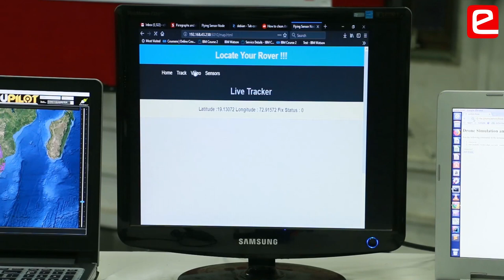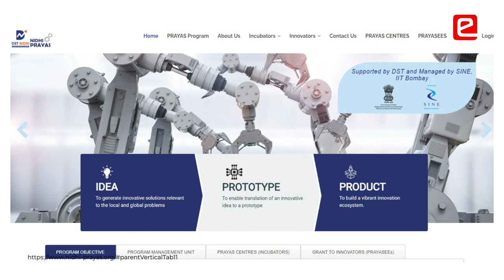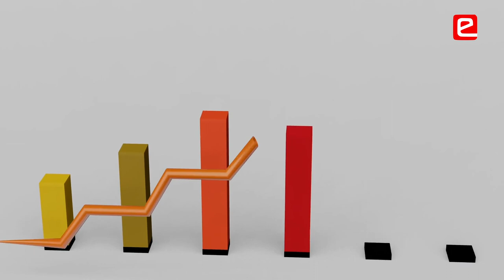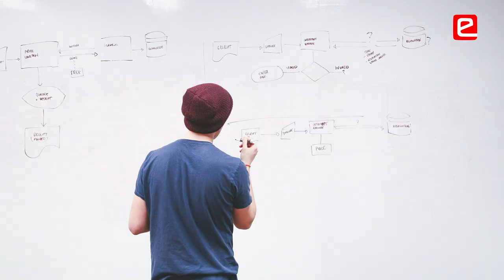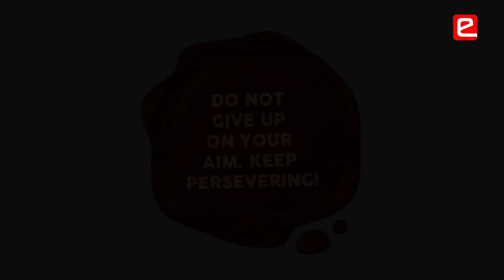e-Xperience - Chirag Shah of Rymo Technologies - e-Yantra Alumni IIT, Bombay,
Chirag Shah from Rymo Technologies is an e-Yantra Alumni. He participated in eYIC and also did an internship at e-Yantra. As per him, he and his co-founder Abhishek got a platform to develop product at e-Yantra. While attending the internship program, Chirag was influenced by a workshop organized by e-Yantra on entrepreneurship. This workshop helped him set a goal for his start-up and the prize money he won at eYIC and other competitions helped him to start-up. Chirag also acknowledges the importance of a product working 100% of the time in all scenarios which was re-iterated throughout the internship by Prof. Kavi Arya in his various interactions with students. There are many key takeaway from his interaction with Prof. Kavi Arya, some of them are mentioned below.

Key Points:
00:00 Introduction
01:31 Set a goal for yourself
01:48 Aim high. Discover your purpose!
02:30 You should not wait for money
02:55 Apply for grants for hardware projects
03:57 Important to be frugal with the money you raise
04:19 Product should work 100% of the time
04:47 Build things for someone in reality
05:10 Important to be persistent